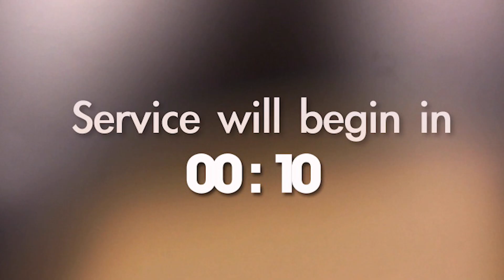First Wednesday - May 2020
Let's worship together, and then hear from Pastor Scott about our re-opening plans!